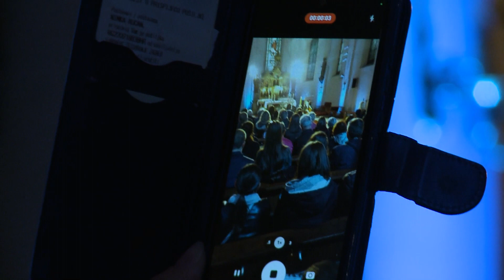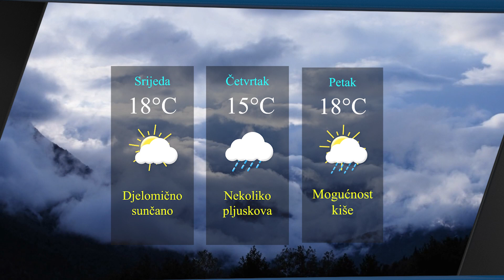Televizija Zapad - Vijesti 27.09.2022.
0:00 - NATJEČAJ ZA PODUZETNIKE POČETNIKE U ZAPREŠIĆU
Iz proračuna osigurano 400.000,00 kuna

4:32 - OTVORENJE 47. SAMOBORSKIH GLAZBENIH JESENI
Sjajan koncert Kiana Soltanija

7:47 - ODRŽANA ROMOBILIJADA U ZAPREŠIĆU
19. izdanje privuklo veliki broj djece